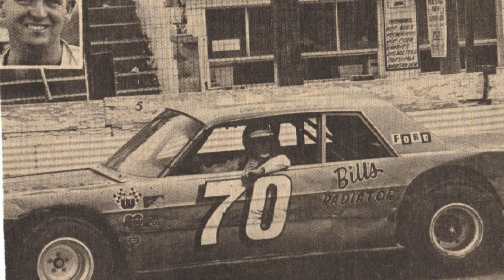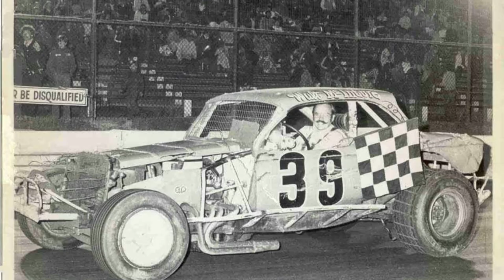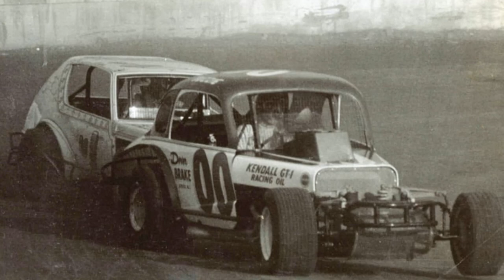Why Stop Now? More Stock Cars #26!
They say I might have to re-title some of my videos! I'll still keep em comin'!